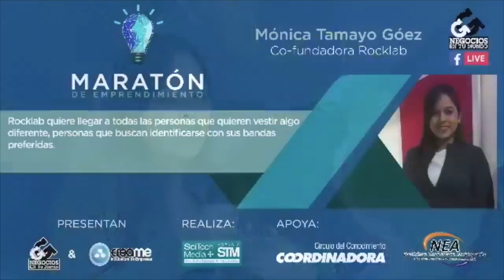Mónica Tamayo Góez de RockLab, en la Maratón de Emprendimiento - [Negocios en Tm] ®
Rocklab es una empresa que comercializa camisetas con un valor agregado muy especial, camisetas hechas para los amantes del Rock, quieren llegar a todas las personas que quieren vestir algo diferente, personas que buscan identificarse con sus bandas preferidas, su cofundadora, estuvo con nosotros en esta ocasión.

Negociosentm